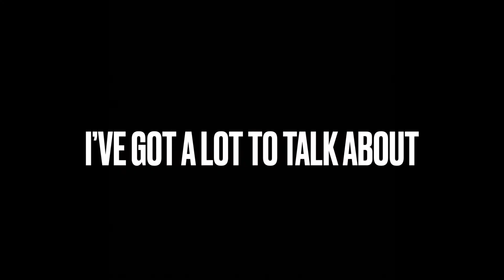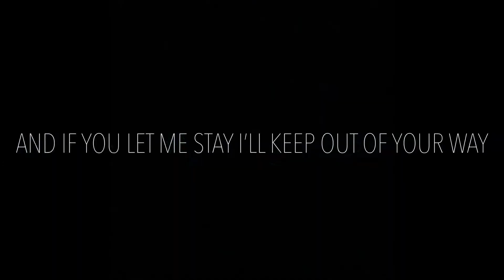Knuckle Puck- Disdain Cover